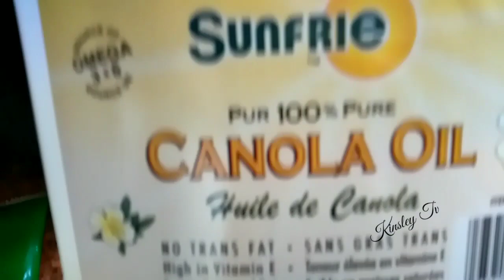Onion & Garlic Crackers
AND IF YOUR NEW HERE I AM KINSLEY TV.MY VLOGS INCLUDE MY PASSION IN COOKING, TRAVEL VLOGS, CORGIS Vlogs, AND MY DAILY LIFE.